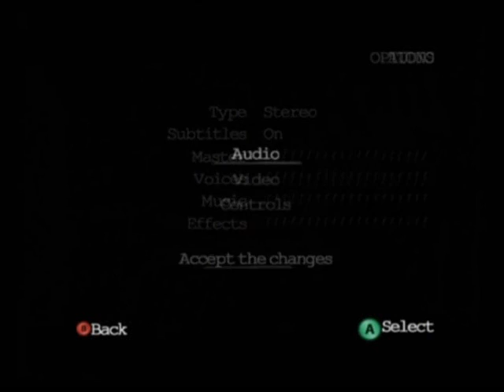Let's Play King Kong part 1 Crabs agian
They're in every FPS I Play!

By the way, some back ground on the game and why I'm Let's Playing it.  I played this game years ago when it first came out and loved it, more then I like the movie actually.  It's rare indeed for that to happen, but I find that the story telling and atmosphere just work well.  Also it's one of the most visually beautiful and graphically life like games on the Gamecube, so it makes for a good test video for my new recording techniques.   The slight downside is that because it's a good game, there isn't a lot to really riff on.  Not that I won't be doing my best mind you.  So please, sit back and enjoy Let's Play Peter Jackson's King Kong.